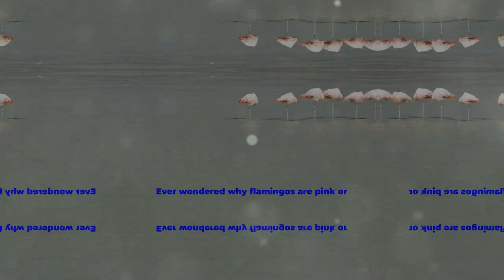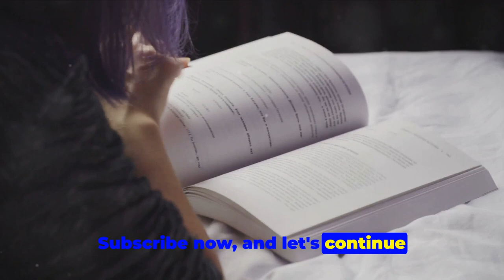Facts or Factoids: Subscribe!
Join us on a fascinating journey through a world of extraordinary facts and mind-blowing discoveries! In this video, we'll explore the wonders of knowledge and uncover mind-boggling facts that will leave you astounded. Get ready to have your mind expanded and your curiosity satisfied.

"Facts or Factoids" provides the world's most fascinating tidbits. 🧠